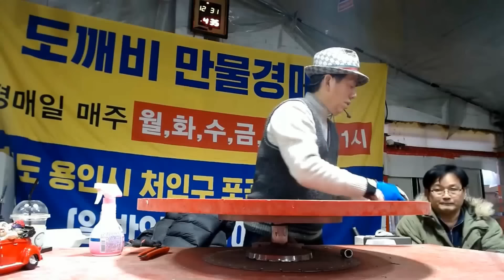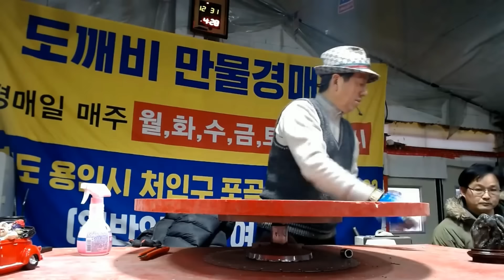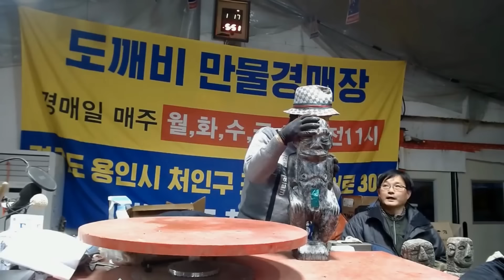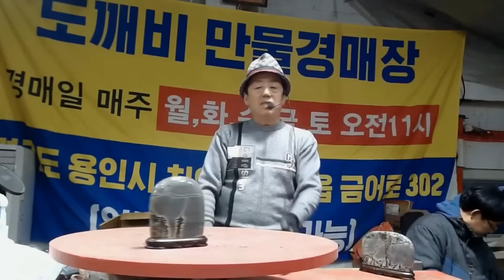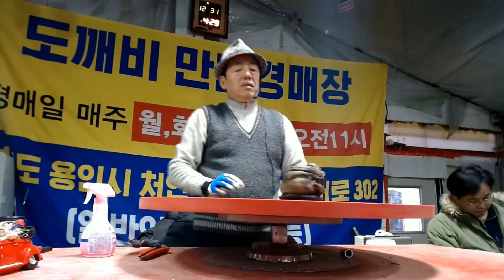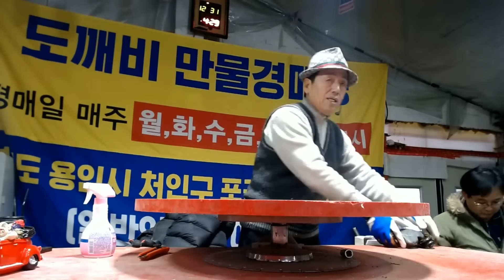짱돌🌚? 수석(壽石)? 도깨비수석경매 몰아보기 !!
용인 만물도깨비경매장 실시간 경매 풀버전
현장경매 : 매주 매일 365일 오전11시부터~ (제1관 도깨비경매장)
고가경매 : 매주 토요일 오후2시30분부터~ (제2관 만물도깨비건물)
온라인경매 : 커뮤니티 및 유튜브에서 일정안내
도깨비마당장터 : 매주 매일 365일 오전10시부터~
주소:경기도 용인시 처인구 포곡읍 금어리 386-6 (금어로 361)
일반인참여가능, 일반인 물건 출품 가능